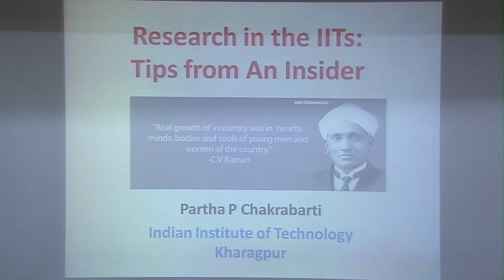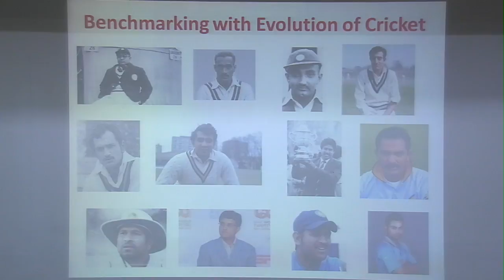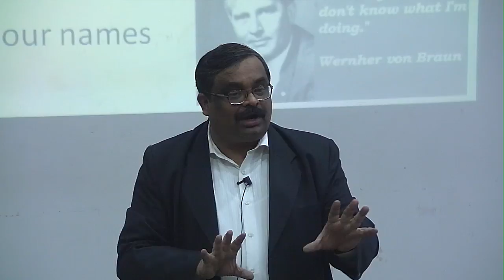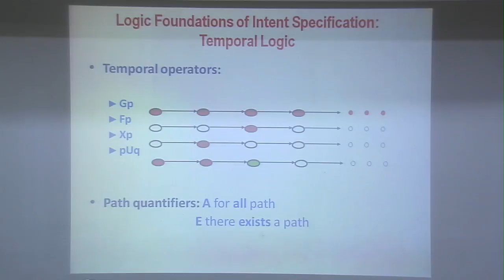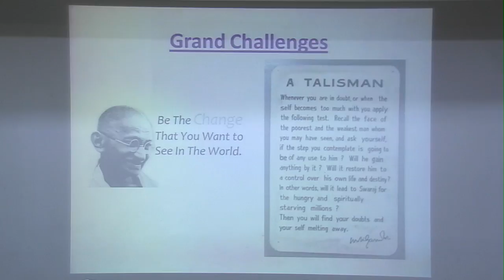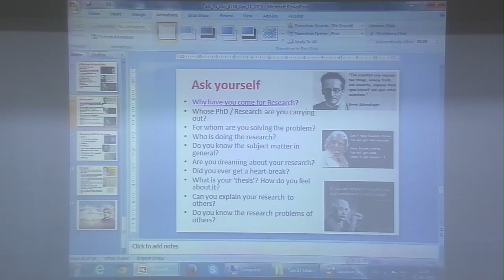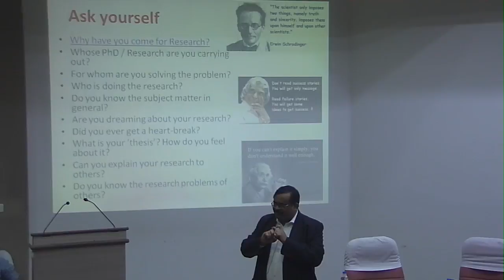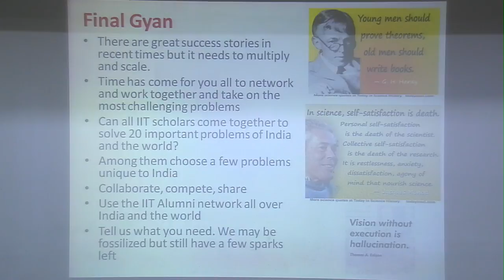Talk by Prof Partha Pratim at IIT Madras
Research Scholar Day 2015!

Talk by Prof. Partha Pratim Chakrabarti, Director IIT Kharagpur  on "Research in the IITs: tips from an insider"